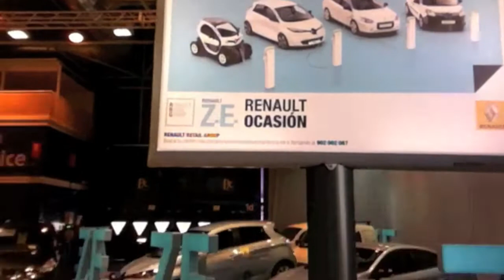COCHES ELÉCTRICOS DE OCASIÓN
Acudimos al Salón del Automóvil de Ocasión de Madrid para comprobar la oferta de vehículos 100% eléctricos. Emisión Cero TV.